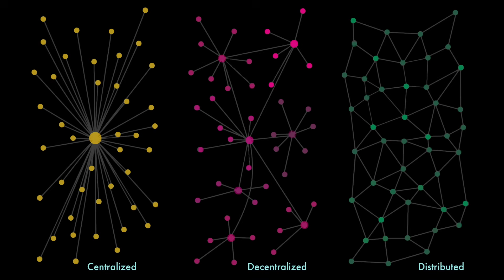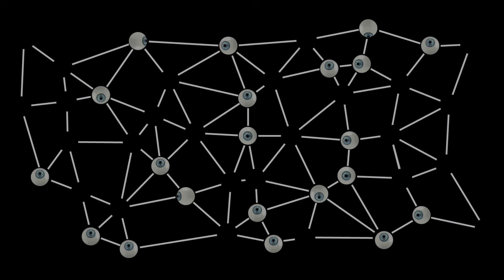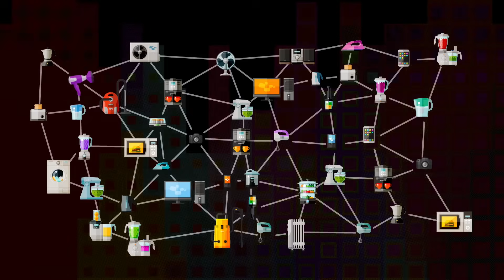Understand the Blockchain in Two Minutes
Over the past decade, an alternative digital paradigm has slowly been taking shape at the edges of the internet.

This new paradigm is the blockchain. After incubating through millions of Bitcoin transactions and a host of developer projects, it is now on the tips of tongues of CEOs and CTOs, startup entrepreneurs, and even governance activists. Though these stakeholders are beginning to understand the disruptive potential of blockchain technology and are experimenting with its most promising applications, few have asked a more fundamental question: What will a world driven by blockchains look like a decade from now?